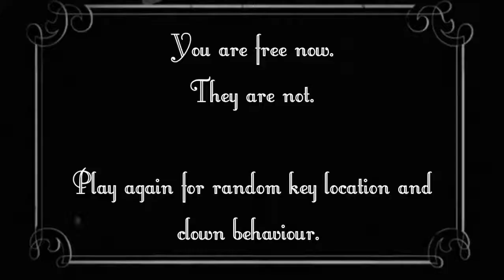Clown House (Palyaço Evi)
An interesting horror game on Steam

I also have a twitter where I post updates on videos and other things

Thanks Fizzlecube for the intro!